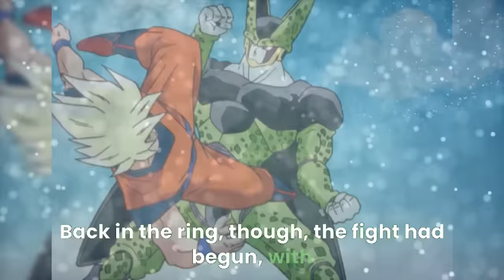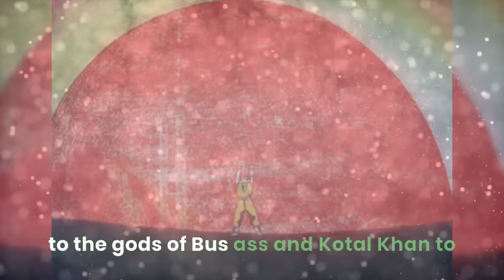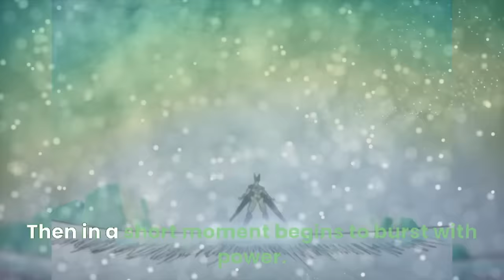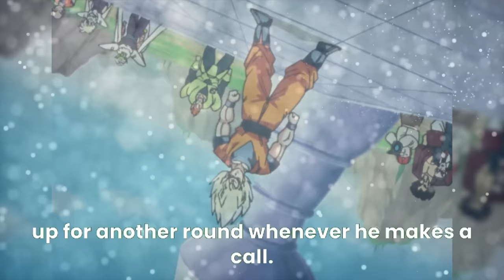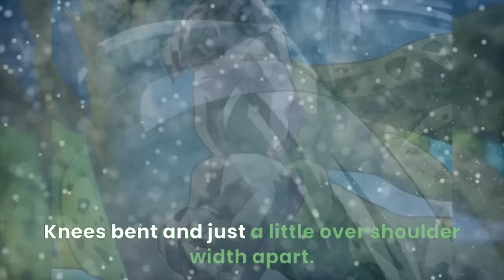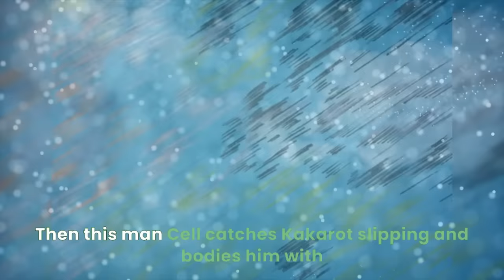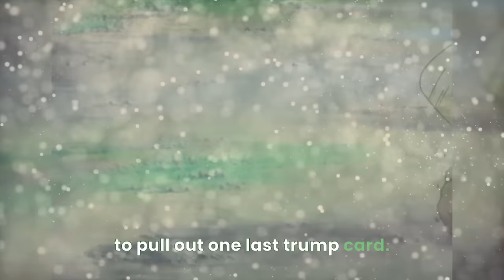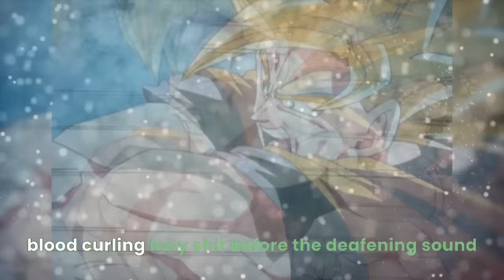These Fellas were BOXING 🥊 | Goku vs. Cell was TOO MUCH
"Time passes after the events of the Namek Arc and everyone goes on with their lives. The peace ends abruptly when Frieza, now a cyborg, arrives to exact his revenge for his defeat. Before the Z-Fighters can confront him, a mysterious teenager named Trunks intercepts and easily beats him, revealing he too is a Super Saiyan. After Goku arrives back on Earth, Trunks reveals he's from the future and that a major threat is on the horizon in the form of androids that will kill the Z-Warriors and decimate the Earth. Goku won't even be able to help as he dies from a disease before their arrival though Trunks has brought a cure to prevent such a fate. With this, the Z-Warriors get to work training in the hope to counteract the threat. But there turns out to be some unexpected surprises that even Trunks was unaware of leading the Z-Warriors to face their greatest threat yet."
(Citation: TVTropes)